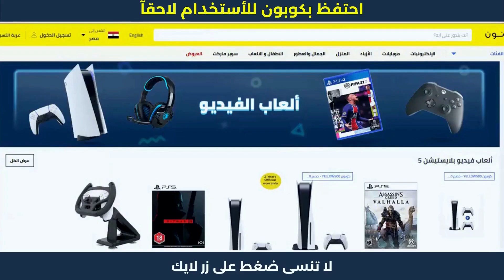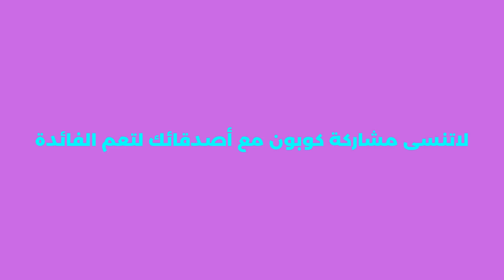التسجيل والشراء على موقع نون | كوبون نون تخفيض 10% 🔥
التسجيل والشراء على موقع نون | كوبون نون تخفيض 10% 🔥 كود تخفيض نون خصم 10% فعال. الآن أهم ما يوفره أي متجر إلكتروني لعملائه هي الخصومات والتخفيضات ومن أكبر المتاجر التي تهتم بذلك هو متجر نون أدخل كود AG337 وحصل على خصم.

1. ابحث عن المنتج الذي تود شراؤه.
2. ثم قم بتحديد المنتج وأدخله إلى سلة الشراء أو سلة التسوق.
3. اذهب إلى شراء المنتج والدفع.
4. قم بلصق كود الخصم AG337 في المكان المخصص له عند الشراء.
5. إضغط إضافة ليتم تفعيل كود الخصم.
6. مبروك تم تفعيل الخصم بنجاح.